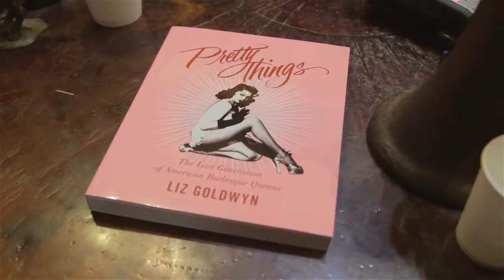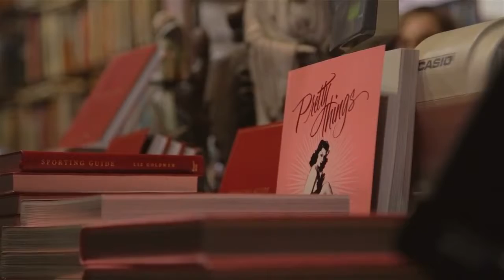Liz Goldwyn: Sporting Guide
Author and filmmaker, Liz Goldwyn presents her latest work, Sporting Guide--a novel about vice and prostitution set in Victorian Los Angeles, at D.G. Wills Books in La Jolla.